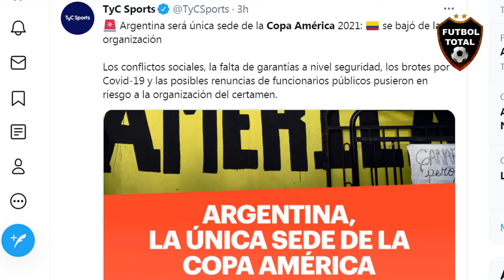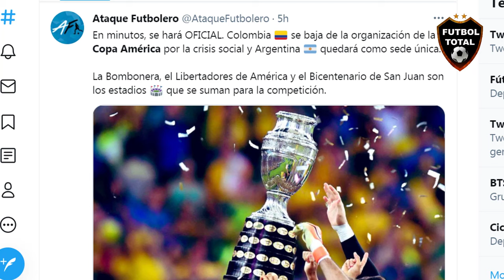PORQUE SE CANCELO LA COPA AMÉRICA EN COLOMBIA Y SE JUGO EN ARGENTINA